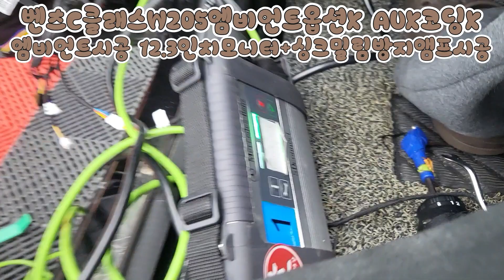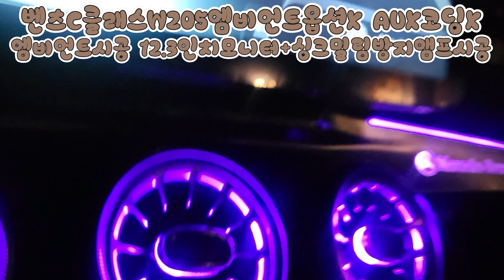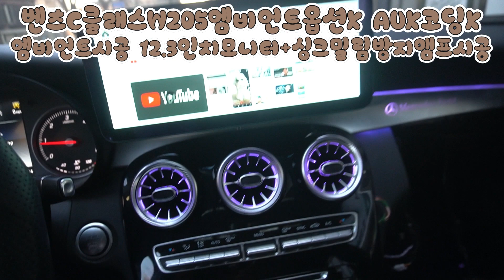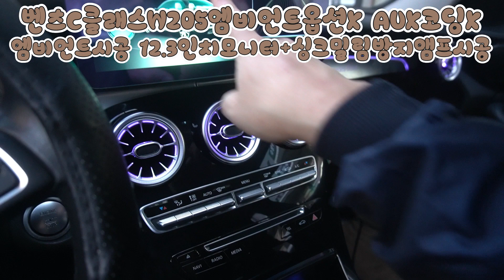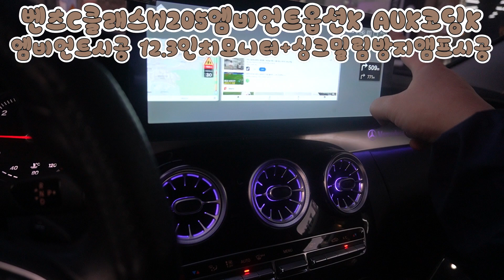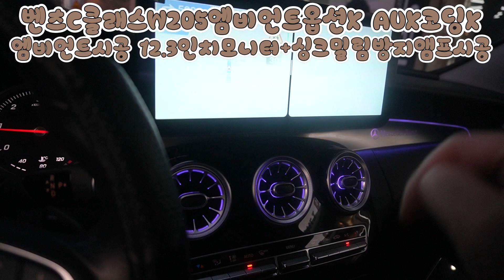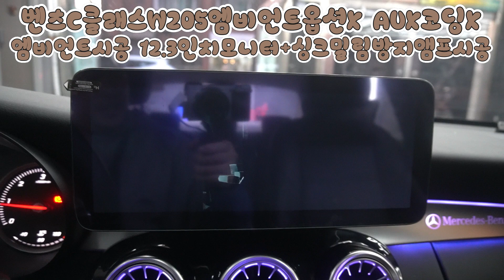벤츠C클래스 W205 순정 엠비언트 없는 옵션모델 엠비언트 메뉴 코딩후 송풍구 가로몰딩 센터페시아 드 무드등 엠비언트12. 3인치 모니터 싱크밀림 방지앰프시공by예약제1인시공캡틴홍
휴일에도 예약만 하시면 예약제1인시공 시공 경험이 풍부한 캡틴홍이 직접 시공 하고 있습니다

레이어드사운드 총판
월세없는곳에서 직원없이 시공 경험이 풍부한 캡틴홍이 직접 예약제 1인 시공

특허받은 면음원 패널스피커
레이어드사운드총판
대한민국 1호 자동차 누수 테스트장비
인레인시스템
자동차누수방수
벤츠코리아내비게이션공식AS지정점

의리 있는 상인 CAR아티스트
캡틴홍 CAPTAINHONG